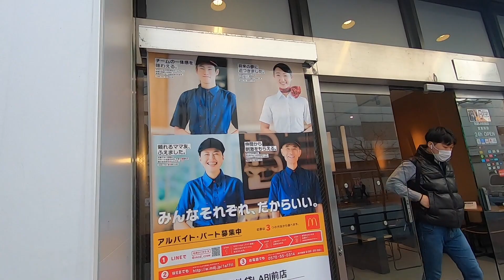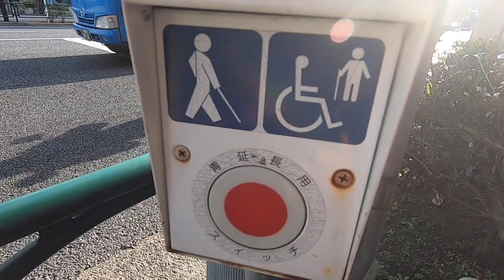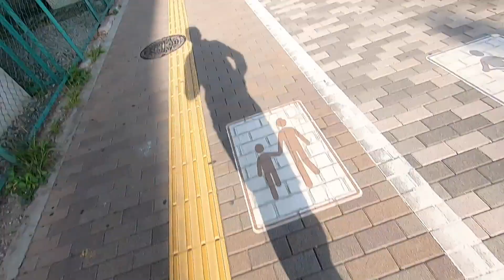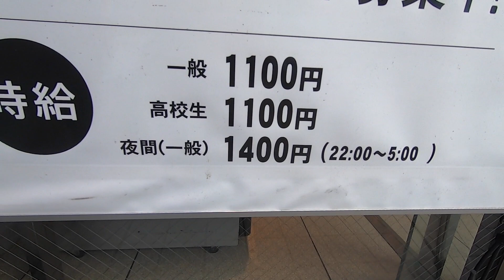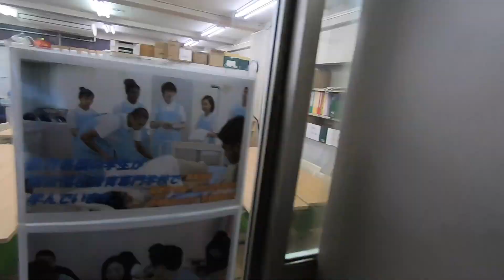Kollejimizni yopdilar kasallik tufayli Tokyo. Yaponiya ko'chalaridagi vaziyat